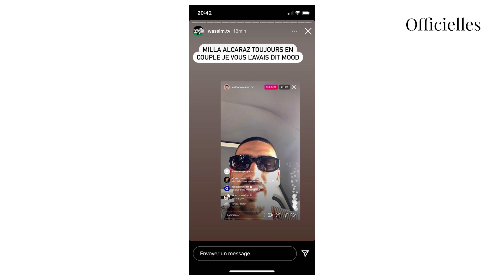Milla Jasmine et Anthony Alcaraz sont-ils toujours en couple ? Les internautes en sont sûrs